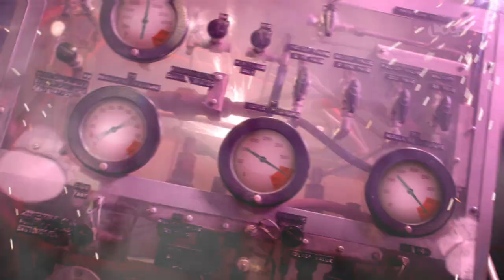RuPaul's Drag Race | Season 4 Trailer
They're alive! Don't miss RuPaul's Drag Race - Season 4 on Logo TV.